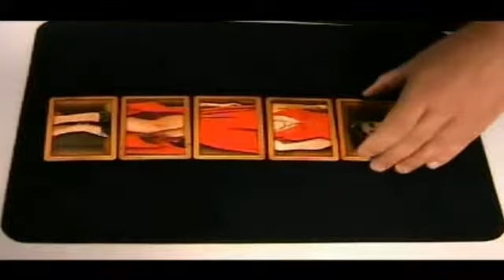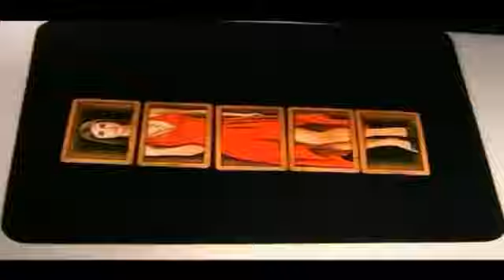Pocket illusion - Giochi di prestigio By Mondomagia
Il prestigiatore mostra cinque carte raffiguranti da una parte un'affascinante donna e dall'altra il retro di una cassa di legno. Le carte vengono mescolate ma, incredibilmente, tornano al loro ordine iniziale come per magia. Subito dopo il prestigiatore tira fuori altre cinque carte con sopra stampato il corpo della donna da una parte e dall'altra, anziché il fondo di una cassa, il retro della donna stessa. Anche questa volta le carte torneranno in ordine dopo esser state visibilmente mescolate. Consigliamo questo effetto a tutti gli amanti del close-up che vogliono mostrare una piccola grande illusione in miniatura o a tutti gli illusionisti che vogliono rimanere nell'ambito delle "grandi illusioni" anche in un contesto di micromagia.

Incredibilmente astuto!

• Facile da fare ma per il pubblico risulterà un effetto magico impossibile da capire!
• Si risetta in un istante e si può conservare nell'elegante portacarte compreso nel prezzo.
• L'effetto non richiede particolari abilità tecniche, basta seguire passo dopo passo le chiare istruzioni.